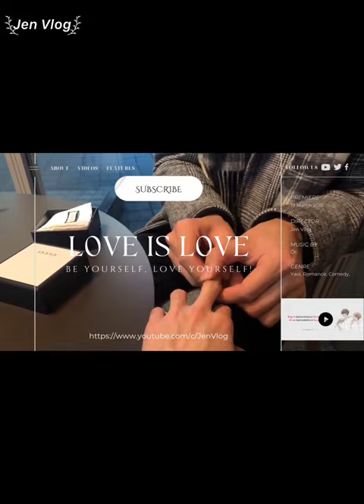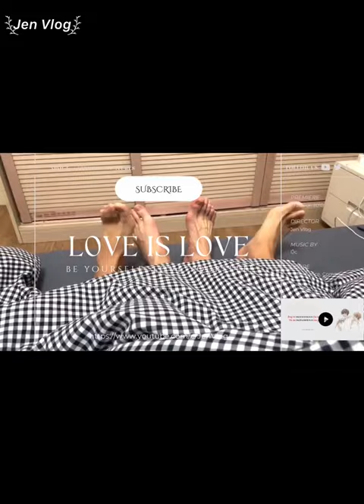[Engsub/BL] If they knew your size, they would laugh out loud | Chen Lv & Liu Cong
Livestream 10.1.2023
Chen Lv/ Trần Luật: @Clv陈律

Jen Vlog